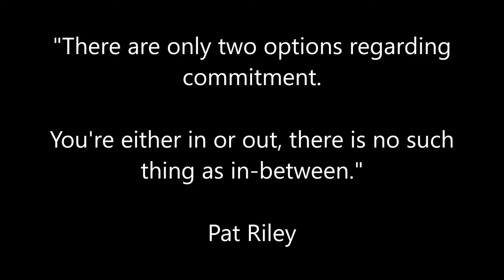The Hutchins School Awards Assembly Presentation 2016 HD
The Hutchins School Awards Assembly Presentation 2016